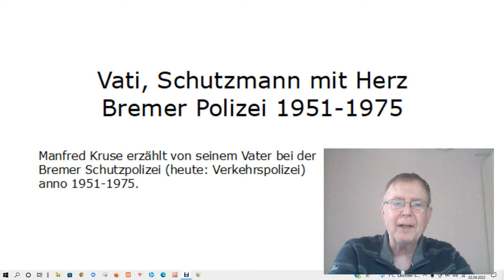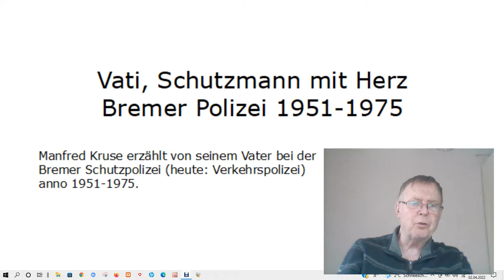Vati bei Bremer Polizei 1951-1975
Manfred Kruse erzählt von seinem Vater bei der Bremer Schutzpolizei (heute: Verkehrspolizei) anno 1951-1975.